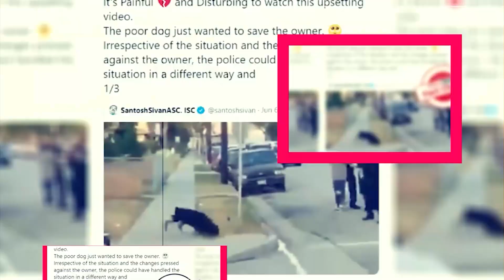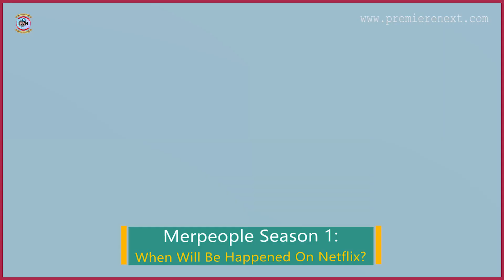Merpeople Season 1: When Will Be Happened On Netflix? - Premiere Next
Merpeople Season 1: When Will Be Happened On Netflix?
in this video, you will get the info related to Merpeople Season 1 release date, cast, and key details.

Technology updates
Netflix Series
Netflix Movies
Premiere Next